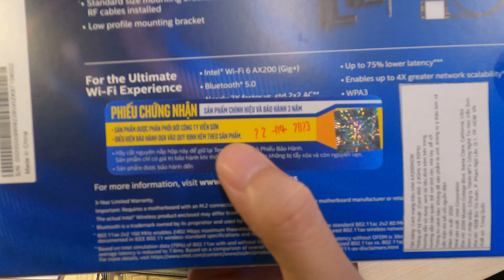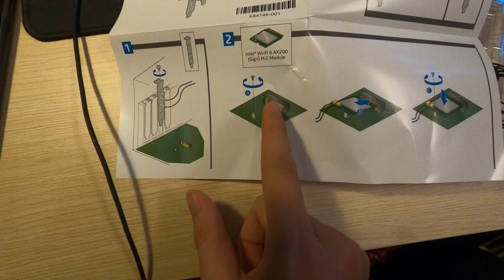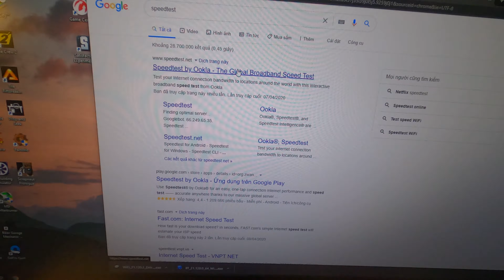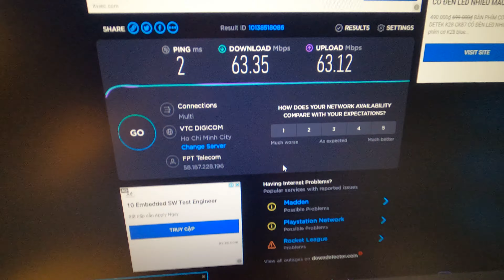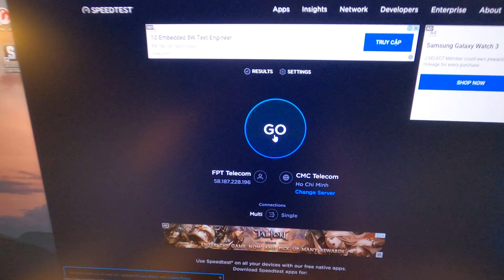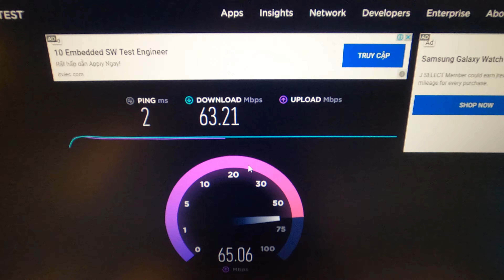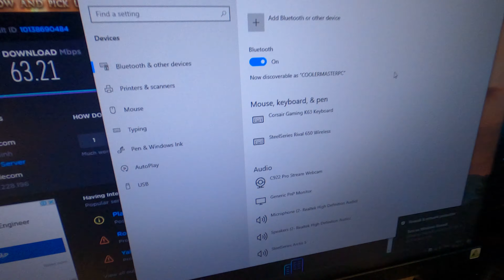【Tech Time】WI-FI 6 Và Bluetooth 5.0 - Nâng Cấp Wifi 6 Với Kit Intel (GIG+) | Ê Hiếu!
© Copyright by Ê Hiếu! (Do Not Reup)

Ủng hộ để mình phát triển kênh nhé:
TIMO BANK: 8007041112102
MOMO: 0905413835